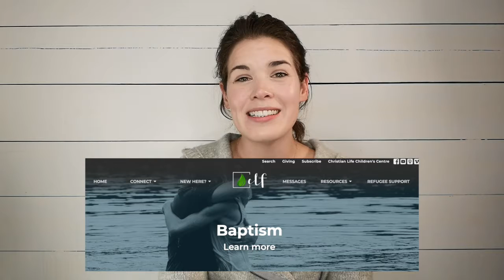Sept 26 Announcements